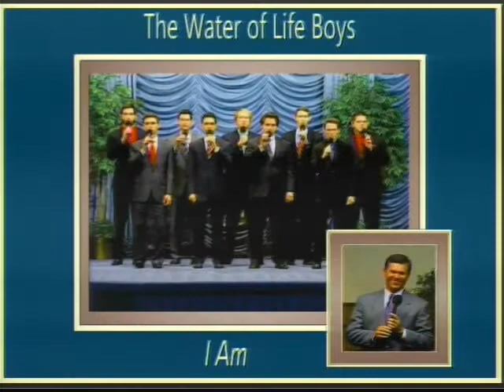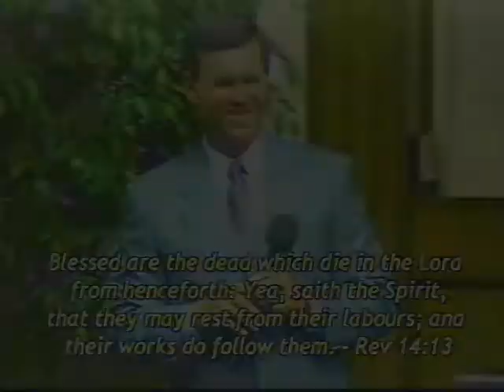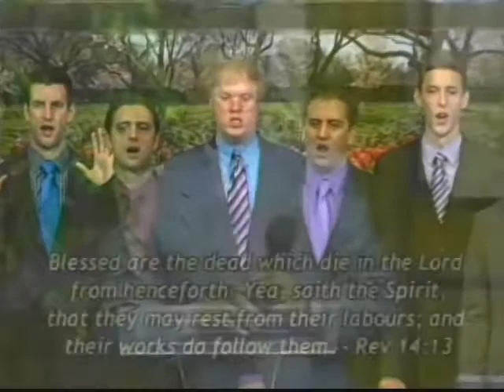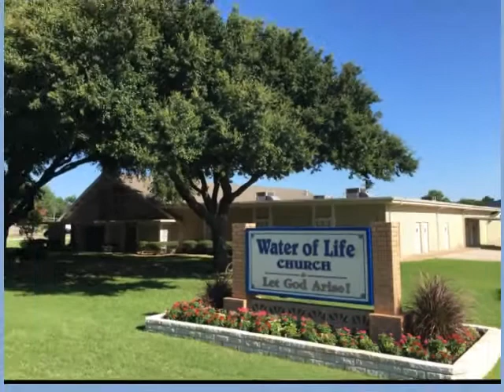Glory to the Lord of the Harvest!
Saturday, September 23, 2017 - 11:00 AM Program

Join Doyle Davidson and Kathie Davidson on set today for prayer and praise with recorded songs of Terry Mai with Water of Life Boys,  the Mai Girls and Terre Brown. Doyle closed praying, “Glory to the Lord of the harvest…grace, mercy, be multiplied unto you through the knowledge of God and the Lord Jesus Christ.”

The Mai Girls (recorded songs)
“To Him Who Sits On The Throne”
“We Shall Be Satisfied”

Terre Brown (recorded song)
“God On The Mountain”